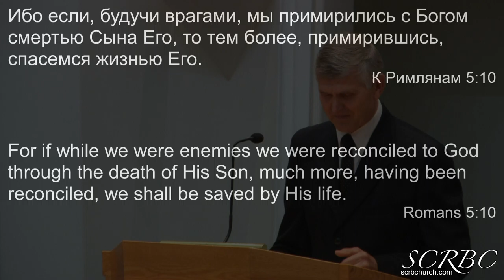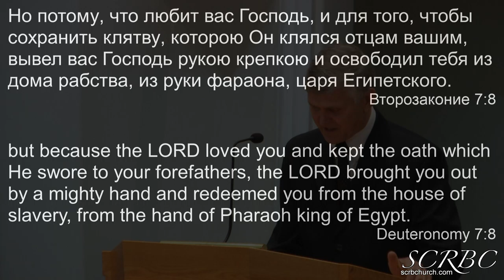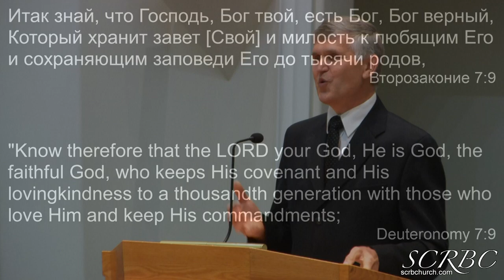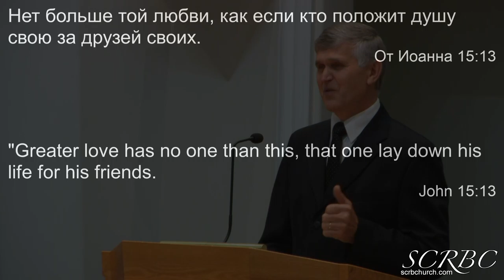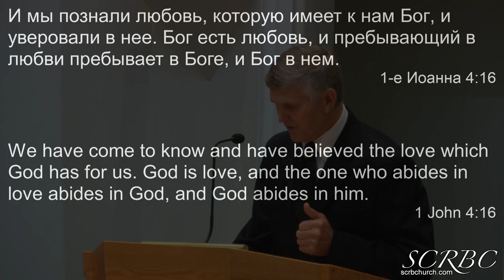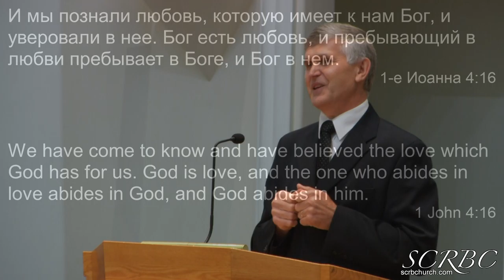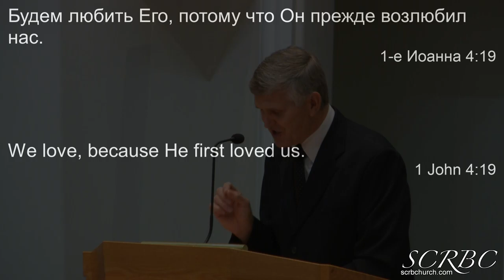10 04 2020 Доказательство Божьей Любви П Герасенко